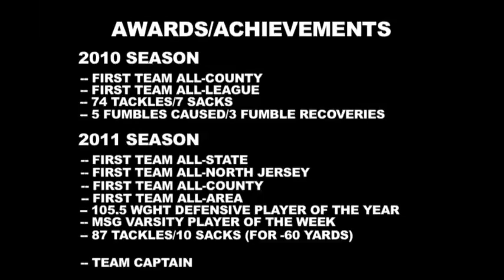Joey Lane Highlight film Wayne Hills Football class of 12.. DE/DT/TE/FB